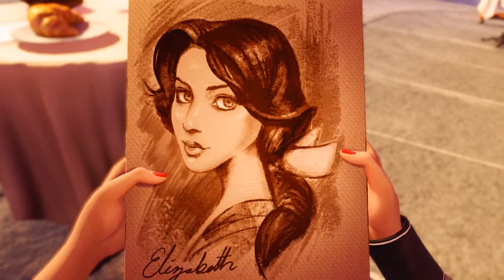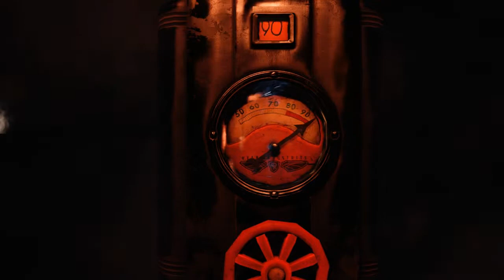Burial at Sea 2 - BioShock Infinite, DLC [1] - Baguettes und Croissants | Let's Play [Deutsch] [HD]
BioShock Infinite: Burial at Sea - Ep. 2 | Teil 1: Baguettes und Croissants

Los geht's!

Ego-Shooter von Irrational Games.

Mit Niveau und Nüchternheit erspielt und kommentiert von TheDecutee.